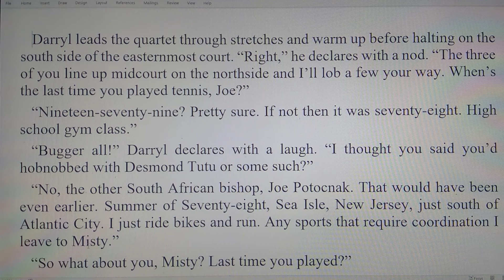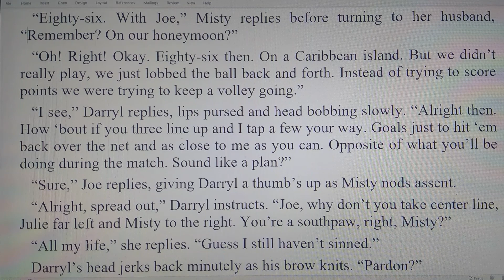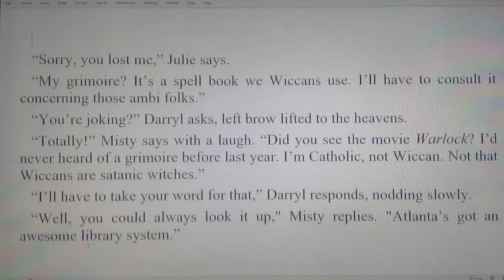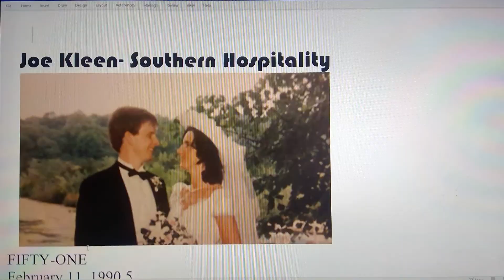Joe Kleen- Southern Hospitality: 02/11/90, 4 of 19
Part 4, day three of Joe and Misty Kleen's 1990 Saint Kitts romp.